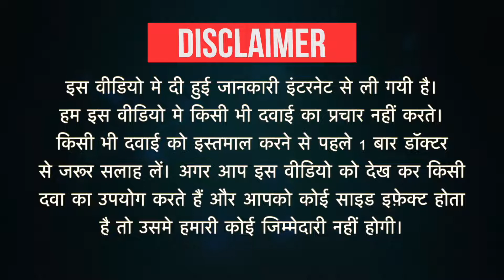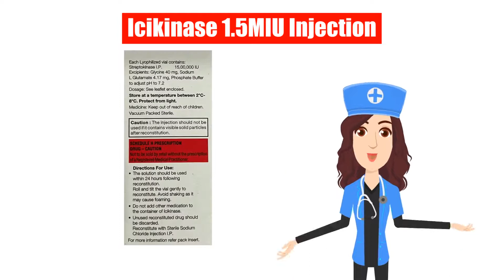Icikinase 1.5MIU Injection Uses in Hindi| Side Effects | Dose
Icikinase 1.5MIU Injection Uses in Hindi | Side Effects | Dosage